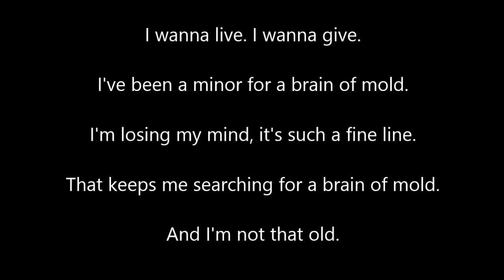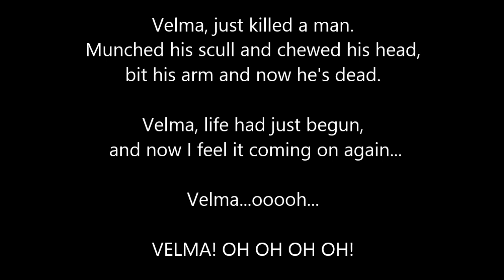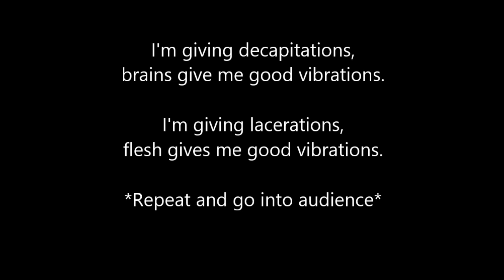Cast lyrics without singing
For practice. :)